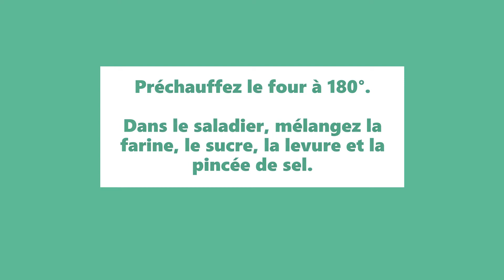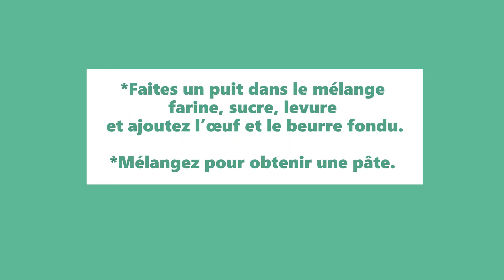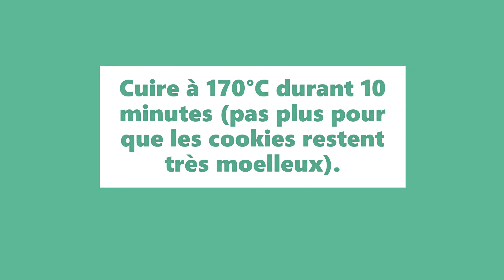Cookies au Kinder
L'atelier des petits Chefs.
Miam ! Miam !
C'est l'heure du goûter.